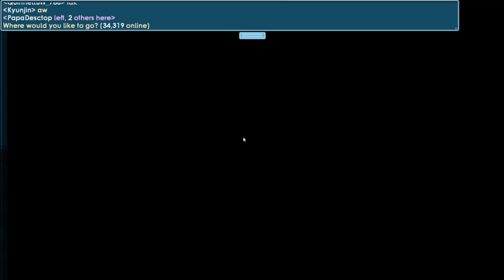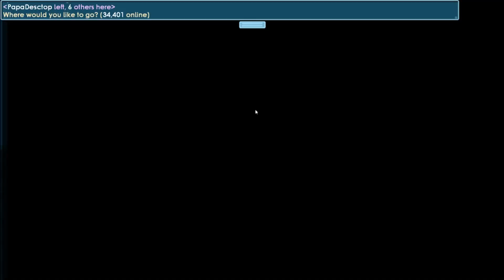400 Dls Vs 40 Dls Set Challenge !! *Best Sets* | GrowTopia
⭐️Can We Hit 500👍🏻 & 500💬?